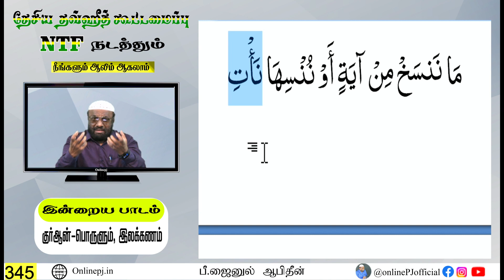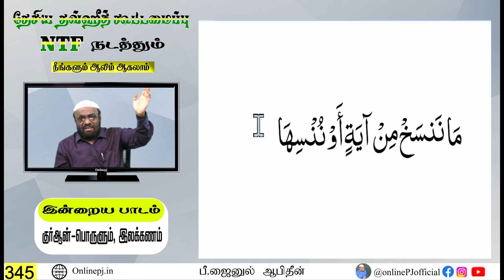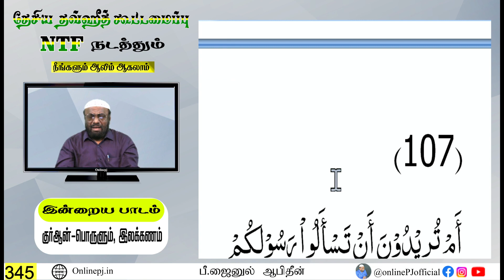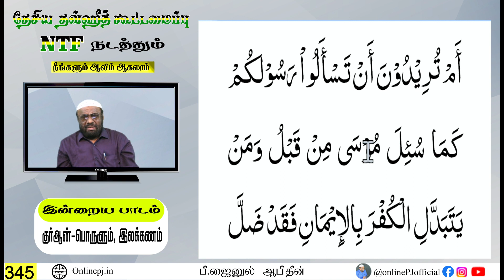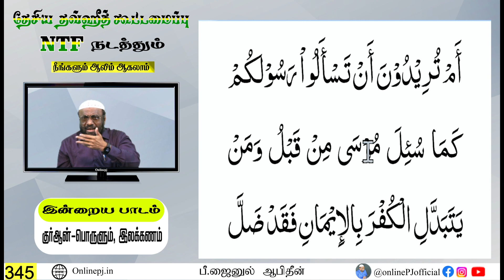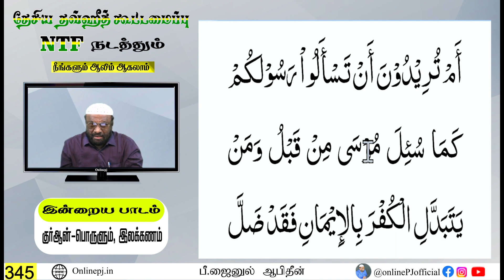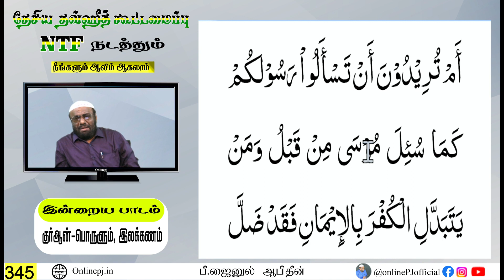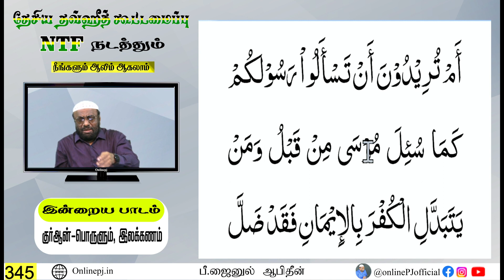நீங்களும் ஆலிம் ஆகலாம் - பாகம்-345┇ஆன்லைன் ஆலிம் வகுப்பு┇P. Jainul Abideen┇PJ┇Aalim Class